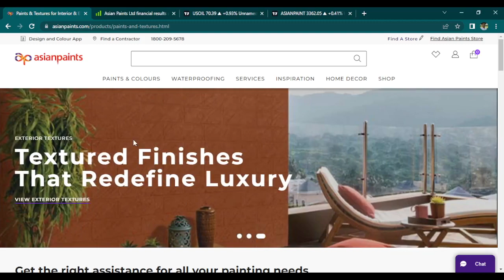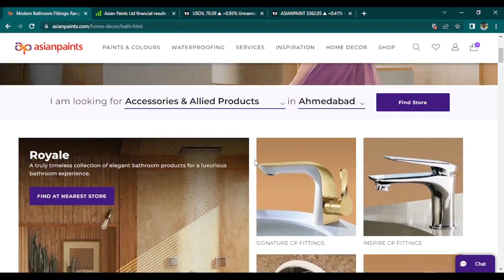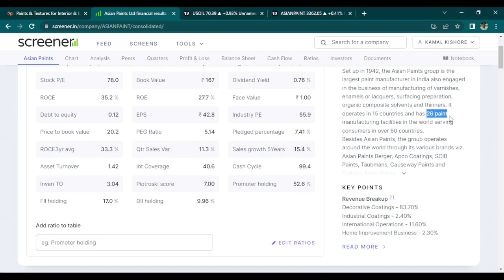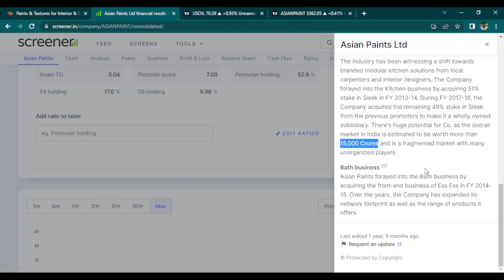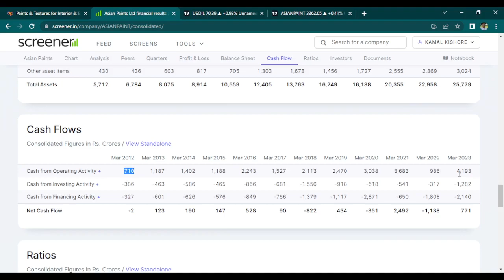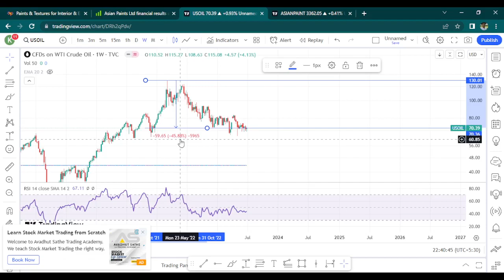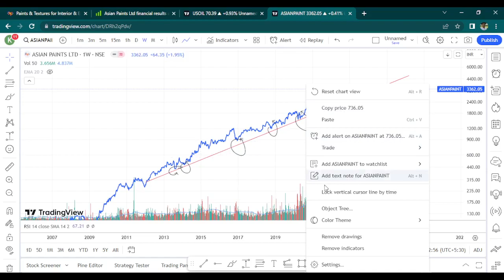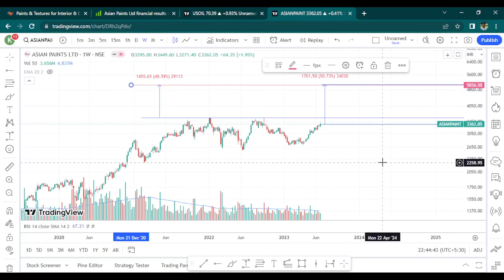ASIAN PAINTS LTD. COMPLETE FUNDAMENTAL AND TECHNICAL ANALYSIS | MULTIBAGGER 2023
ASIAN PAINTS LTD share analysis#stock on rally# Diwali pick 2023, Multibaggerstock2023 Fast mover stock

I AM A NISM CERTIFIED EQUITY RESEARCH ANALYST.